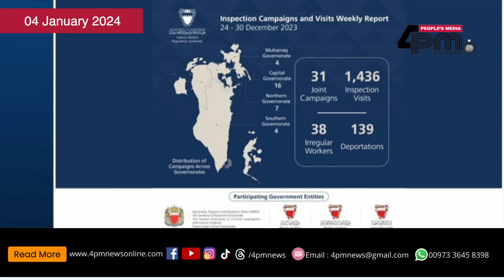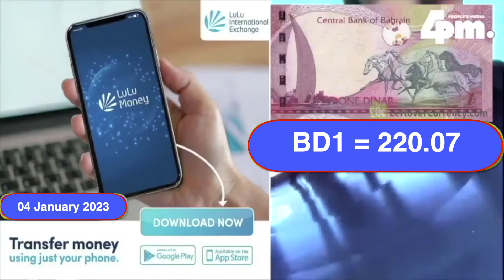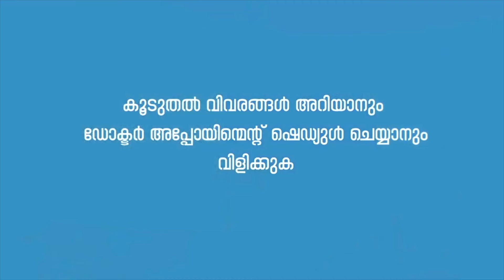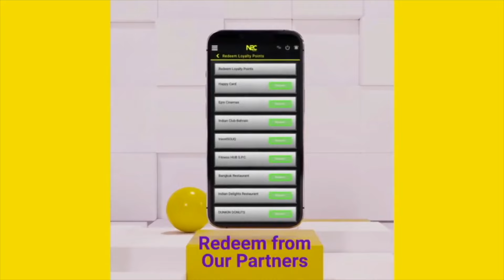4th January 2023 I ഇന്നത്തെ ബഹ്റൈൻ വൃത്താന്തങ്ങൾ സമഗ്രമായി അറിയാൻ ഫോർ പി എം ന്യസ് ബഹ്റൈൻ അപ്ഡേറ്റ്